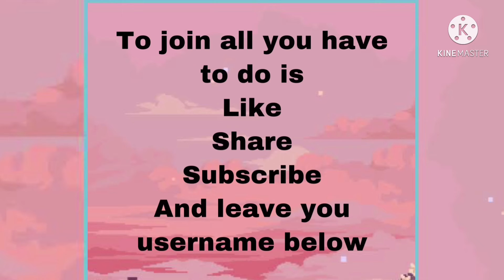Adopt me hover car giveaway (REPOST )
I posted it again